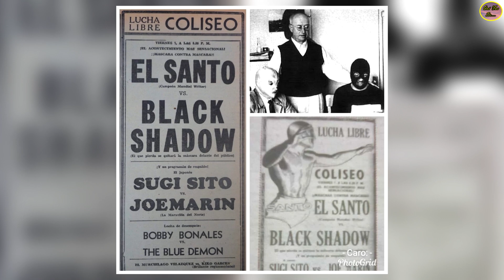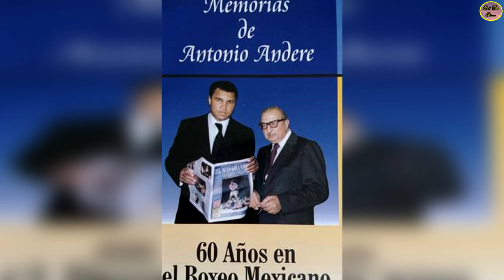QUÉ FUE DE….ANTONIO “TOÑO” ANDERE, MAESTRO EN LA CRÓNICA DEPORTIVA, Y PRINCIPALMENTE EN EL BOXEO